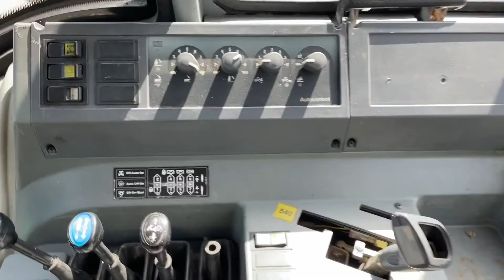Köp Traktor Valtra Valmet 8450 på Klaravik